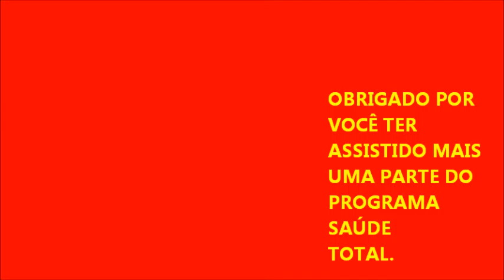TRÊS DEUS NO CÉU, SAÚDE TOTAL CURITIBA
DE FÁTO HÁ TRÊS PESSOAS DA DIVINDADE NO CÉU. O PAI O FILHO E O ESPIRITO SANTO